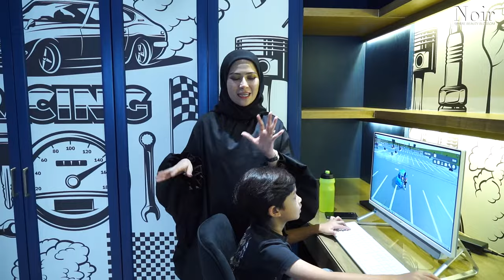JOM HOUSE TOUR MADAMMU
Hi noirgirls!

Haritu Madammu dah berbulan bulan janji dengan ualls kan nak buat House tour? Jadi jom tengok rumah Madammu yang sudah siap renovate.
Jangan skip tau!